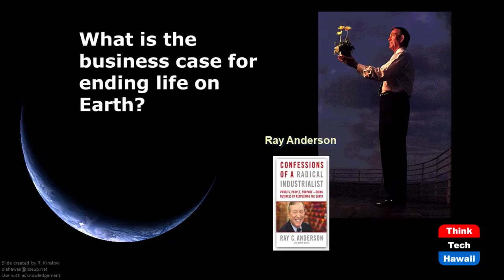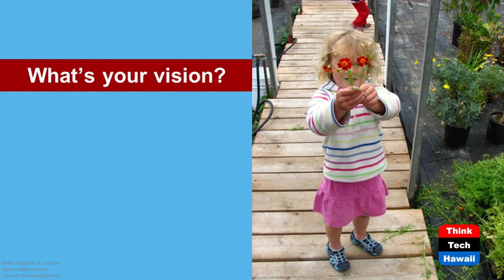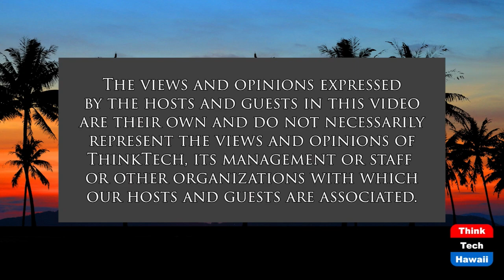Sowing Seeds of Sustainability (Code Green)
Leadership, Green Economy, Sustainability.  The host for this show is Howard Wiig.  The guest is Robert Kinslow.

Although the world is fixated on Covid, it is but one symptom of the largest problem of them all, climate change.  The Covid problem will be over or vastly diminished in the near term, while climate change will get worse and worse humanity  undergoes a sea change and mobilizes its forces with the same power that turned America's industrial might from producing cars and refrigerators to producing tanks and guns.
Guest Rob Kinslow describes what that sea change will look like when WWII-style political will comes to the fore.